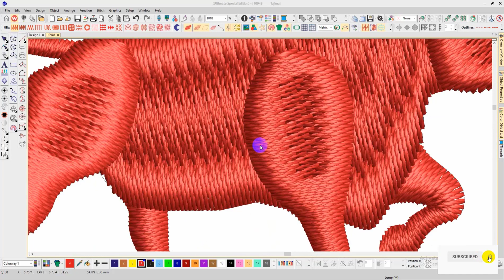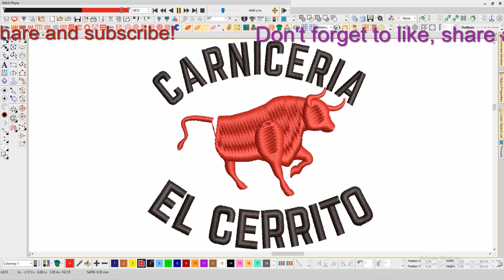Best Carniceria Cow Embroidery logo.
Skype =  md.tarek38
Carniceria Cow Embroidery logo.